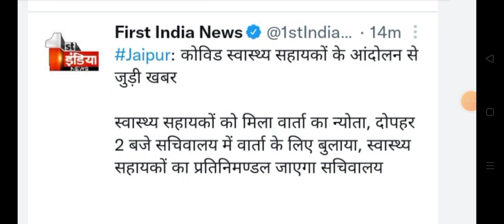राजस्थान कोविड स्वास्थ्य सहायक बड़ी खबर || Rajasthan covid swasthya shayak latest update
Rajasthan cha aandolan news today
Jaipur CHA aandolan live update
Rajasthan covid shayak meeting news today may 2022
Jaipur CHA protest news today
Covid shayak latest news in Rajasthan